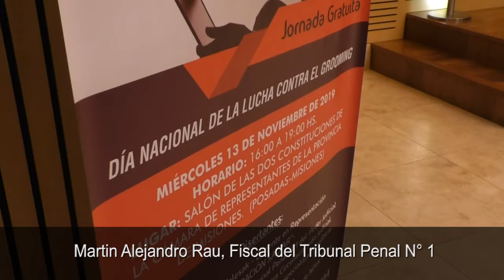Desde la Defensoría brindan recomendaciones para prevenir el grooming